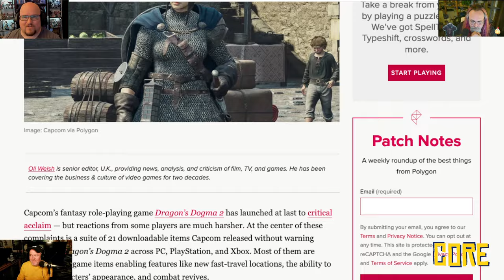CORE 411: Dogmatic Devotion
The whole world seems to be playing Dragon's Dogma 2, but not us. Wonder what's up with that! Also, we've a discussion about Phil Spencer's concerns regarding the gaming industry growth and Xbox's strategy shift. Interesting stuff. Other news includes Stardew Valley's revived success, Take 2 acquiring Gearbox, and Relic becoming independent again. Emails clarifying male anatomy terms and a text suggesting a new co-op game, "Plate Up!", and a giveaway of a Mobius Gaming Laptop from DogHouse Systems!

SCOTT PLAYED
Lightyear Frontier
Dying Light 2: Stay Human
Serious start to Crusader Kings III
The System Shock remake
And some usuals.

JON PLAYED
Baldur's Gate 3
No Man's Sky new update

BEAU PLAYED
Starcraft 2 Coop commanders
WoW Classic
HL2 in VR!